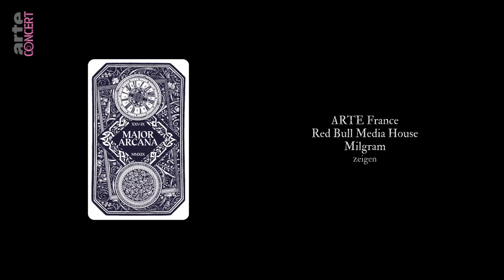Alcest & Perturbator - Protection (Live 2019) HD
ArteConcert

LordAcid